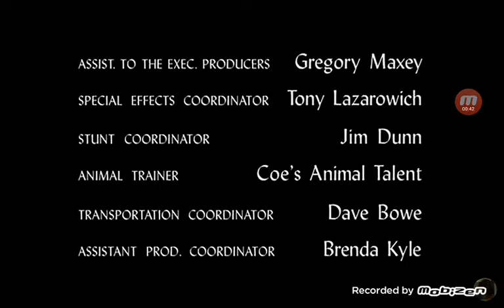Longbow Productions/Disney Channel Original (1998/2002)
from A Nightmare's Street